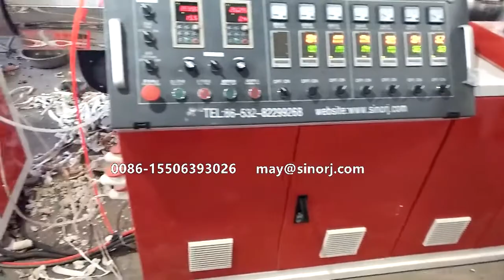PVC Single Wall Corrugated Pipe Making Machine/production line